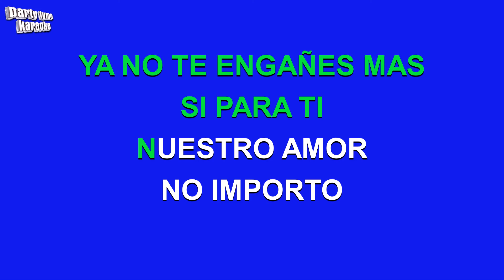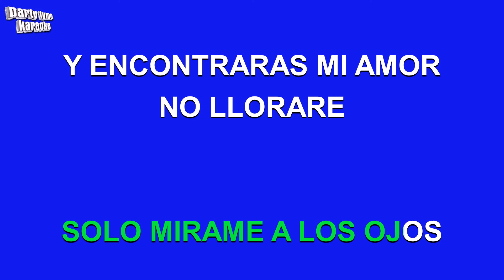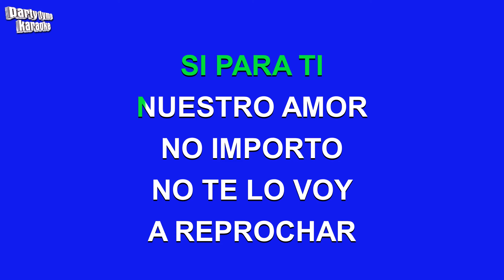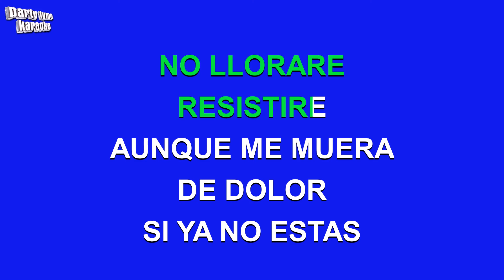Ana Barbara - No Llorare (Versión Karaoke)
Versión karaoke de 'No Llorare'
hecho popular por Ana Barbara,